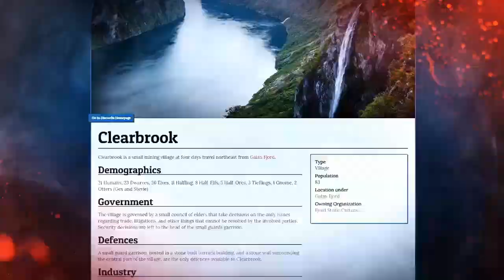Write with Erin, Part 1 - Writing Sprints, World Anvil, and Chill